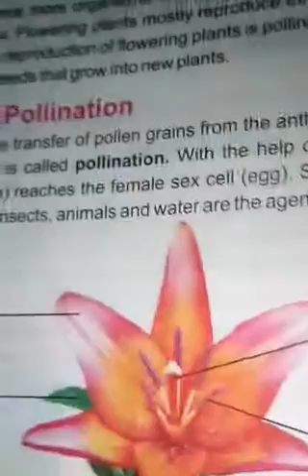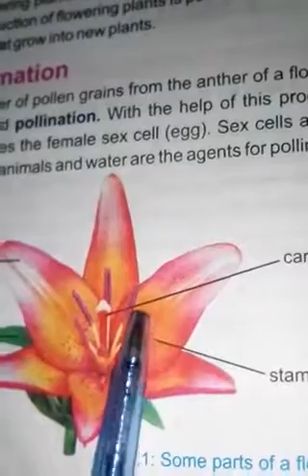CLASS VII SCIENCE PART 2 Chapter :3 (transportation in plants ) Page : 26,27,28